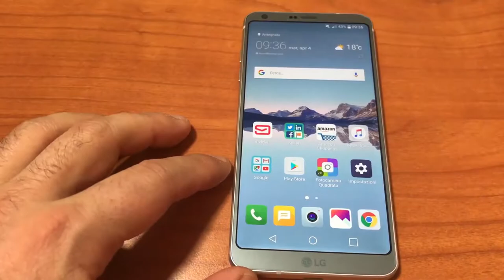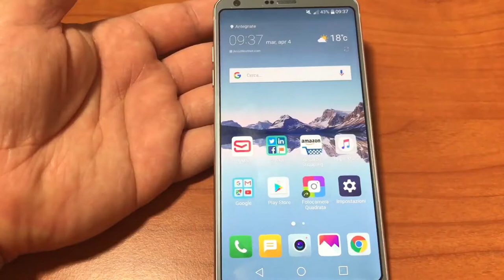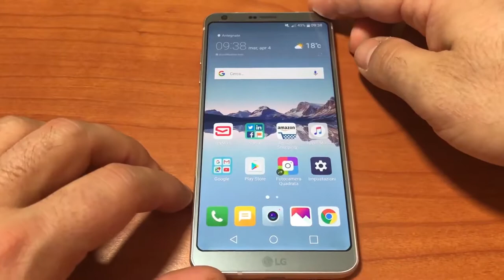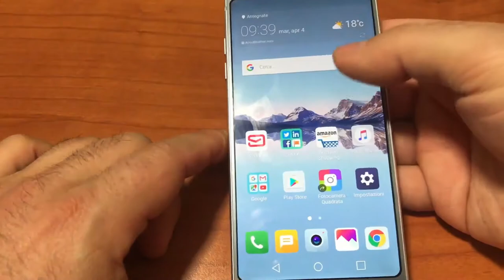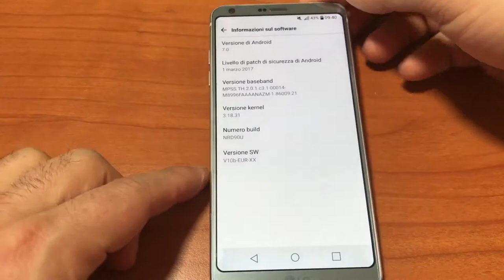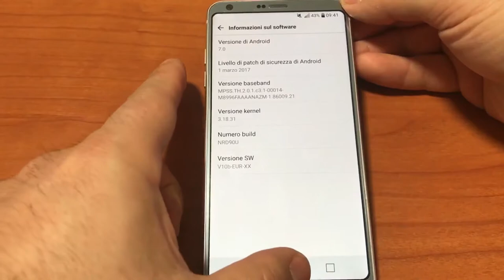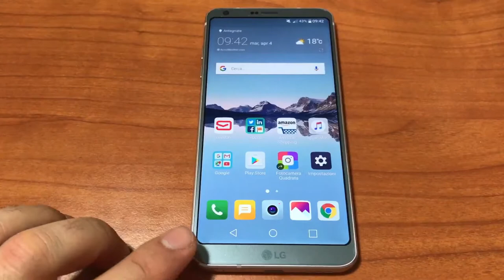Prime impressioni LG G6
Le nostre prime impressioni su LG G6